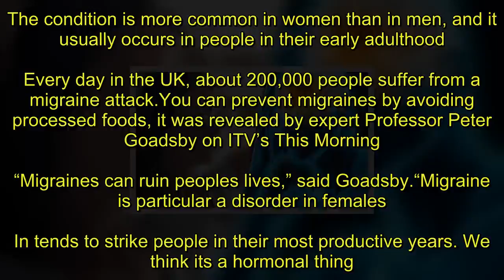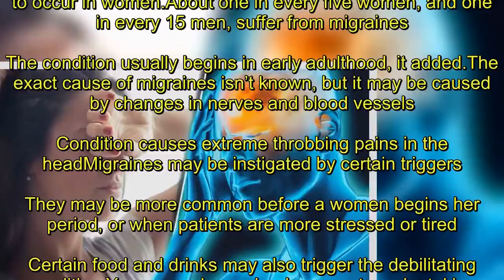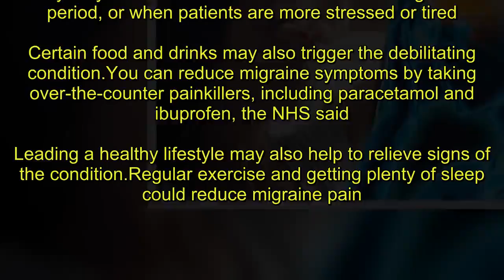Migraine warning - avoid these foods to prevent condition that ‘ruins lives’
Migraines are a “brain disease” that involves having a really bad headache.It can make patients sensitive to light, as well as feeling nauseated.The condition is more common in women than in men, and it usually occurs in people in their early adulthood.Every day in the UK, about 200,000 people suffer from a migraine attack.You can prevent migraines by avoiding processed foods, it was revealed by expert Professor Peter Goadsby on ITV’s This Morning. “Migraines can ruin peoples lives,” said Goadsby.“Migraine is particular a disorder in females. In tends to strike people in their most productive years. We think its a hormonal thing.“It’s like a headache ‘plus’. There will be something else happening.“You could be nauseated, sensitive to light, sound.“Processed foods could trigger migraines. Nitrates are the key. They’re additives used to treat heart problems.”  The most common migraine triggers   Tue, July 4, 2017   The most common migraine triggers.   Play slideshow  The most common migraine triggers   A migraine is a severe headache that may feel like a throbbing pain on one side of the head, according to the NHS.It’s a common health condition that is three times more likely to occur in women.About one in every five women, and one in every 15 men, suffer from migraines.The condition usually begins in early adulthood, it added.The exact cause of migraines isn’t known, but it may be caused by changes in nerves and blood vessels. Condition causes extreme throbbing pains in the headMigraines may be instigated by certain triggers.They may be more common before a women begins her period, or when patients are more stressed or tired.Certain food and drinks may also trigger the debilitating condition.You can reduce migraine symptoms by taking over-the-counter painkillers, including paracetamol and ibuprofen, the NHS said.Leading a healthy lifestyle may also help to relieve signs of the condition.Regular exercise and getting plenty of sleep could reduce migraine pain.